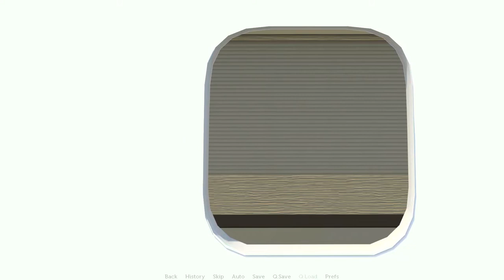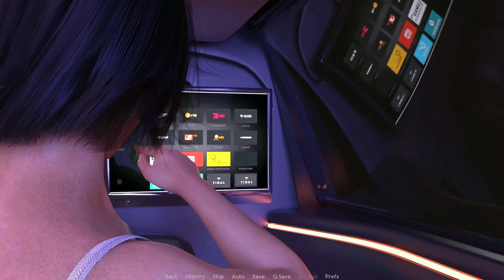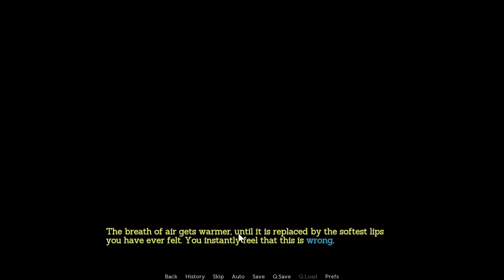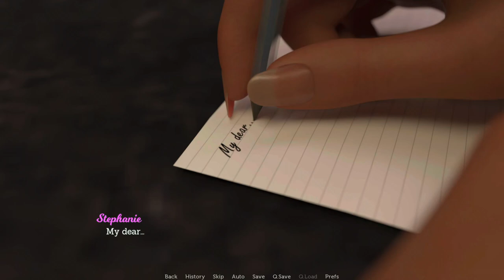Leap of faith - Episode 3 - Leap of Faith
Welcome to chapter 3 of Leap of Faith.
We are in Chapter 3 today and will be continuing the story. We meet up with Lexi and learn more about what happened with our ex girlfriend.
 This playthrough is safe for work, as there is no nudity . All nudity and sex scenes have been cut from the game.